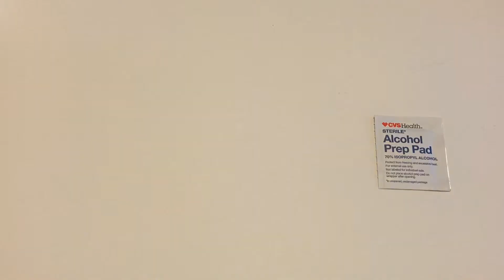Explainer video workshop 1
Rough cut of a video showing how to do a blood test